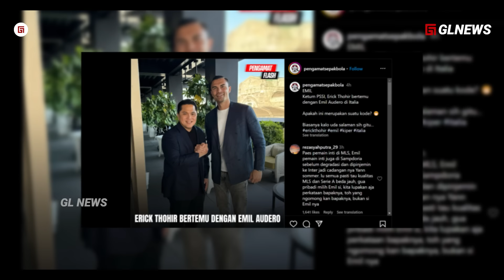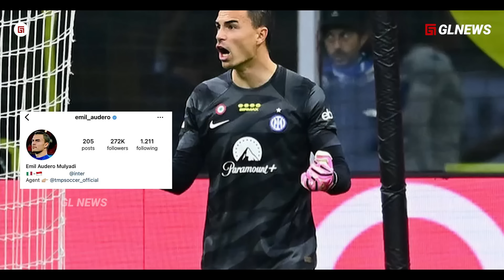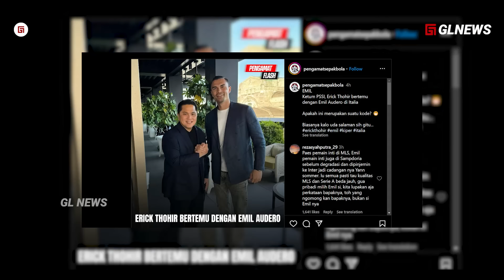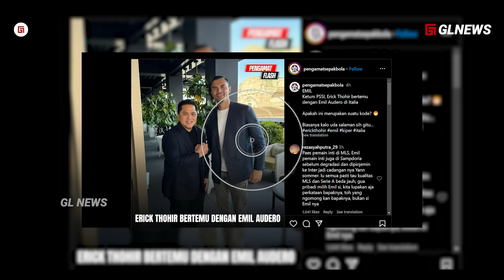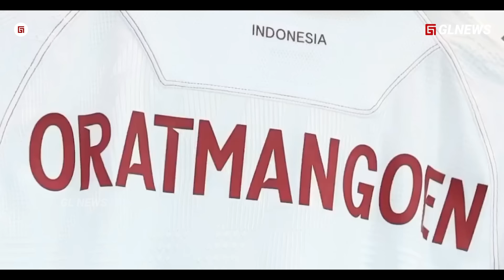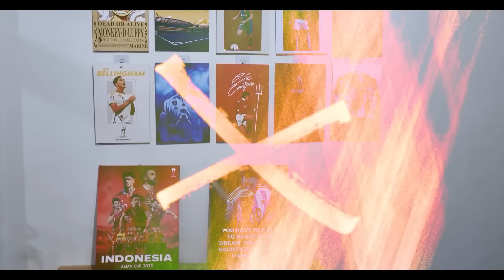permohonan maaf Emil ‘DITERIMA’ erick thohir Penambahan Kekuatan TIMNAS Indonesia demi Piala Dunia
Judul permohonan maaf Emil ‘DITERIMA’ erick thohir Penambahan Kekuatan TIMNAS Indonesia demi Piala Dunia

Materi: Taufik
Editor: Vann
Dubber: Maya